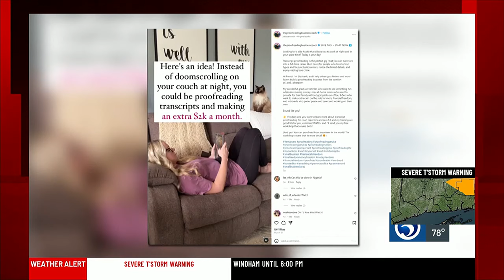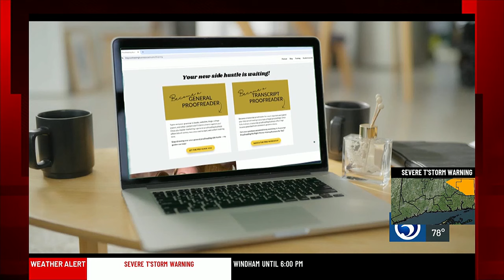How some are turning their love of reading into cash